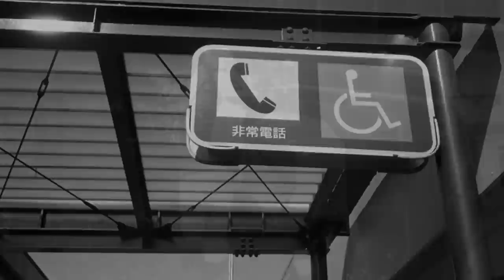OLIMPUS 35DCは、大衆機とは思えない高画質でした😲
オリンパスが昭和40年代後半に出していた、プログラムシャッターの大衆機の中でも、一際贅沢なレンズを搭載して登場した当機、一眼レフに勝るとも劣らない高画質でありながら、ハンドバッグに入りそうなコンパクトサイズで驚きます。

シャッターの信頼性など脆弱性はありますが、可動機ならかなりの写りを楽しめます😊

使用機材
オリンパス35DC

ケントメア100  自家現像　コダックD76を50%希釈　液温25度 現像時間6分